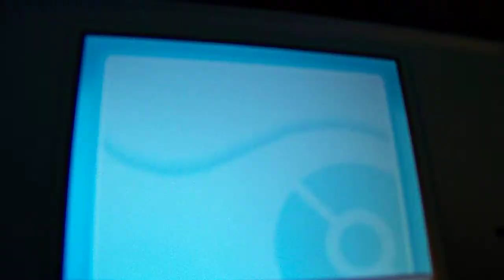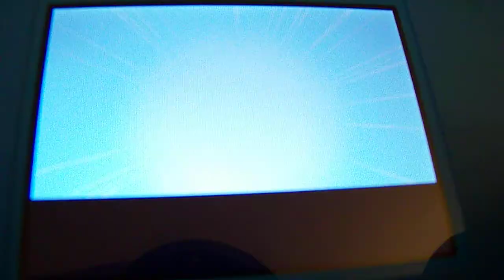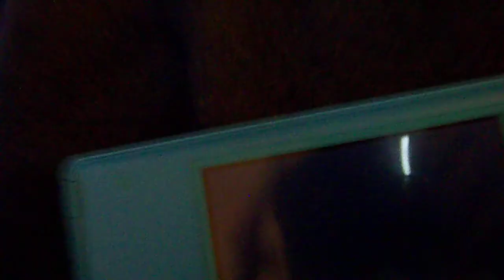Pokemon Heart Gold English Walkthrough 09 Heading to the Next Battle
After conquering the Violet City Gym PG912 and Gator go on in search of their second gym badge

PLEASE!